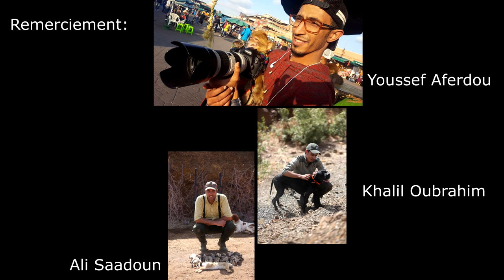chasse perdrix saison , hunting partridge| 2016-2017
Chasse à la tourterelle, caille des blés, perdrix, canard...au Maroc

صيد اليمام و السمان والحجل والبط ...بالمغرب

Hunting, quail, partridge, duck ...in Morocco

Cameras: Canon 5D Mark III  | Gopro Hero3+ black modifiée pour la chasse.